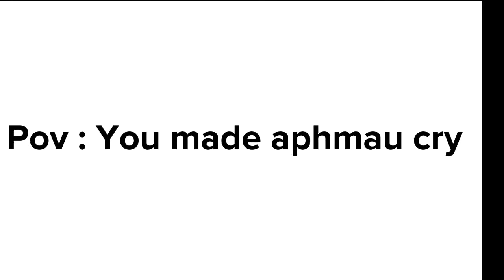Pov : You made aphmau cry ( read desp )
The pov idea is not og
Here is the pov idea og :  @toastflavoredcoffee